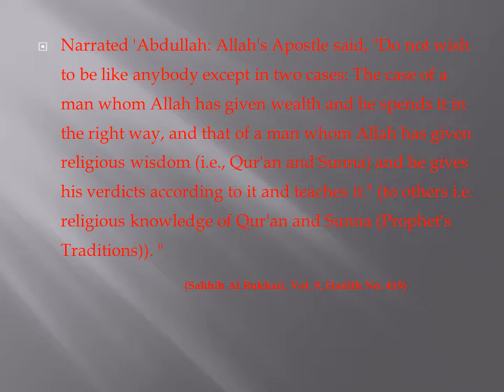DO NOT WISH TO BE LIKE ANYBODY EXCEPT - English - Created by Fahim Akthar Ullal